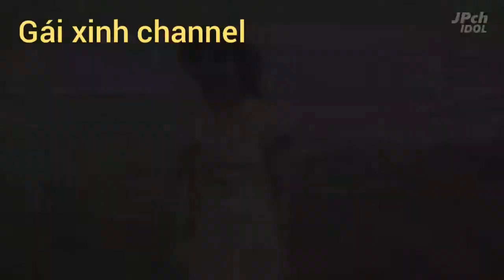Maria Makino Idol . Vitamin bổ mắt cho các fen MU and jav.